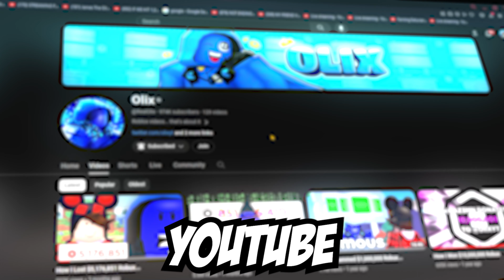THE STORY OF THE OLIX THE BIGGEST PLS DONATE YOUTUBER